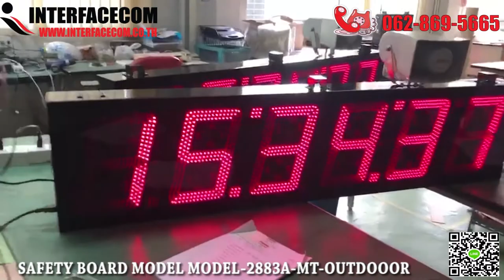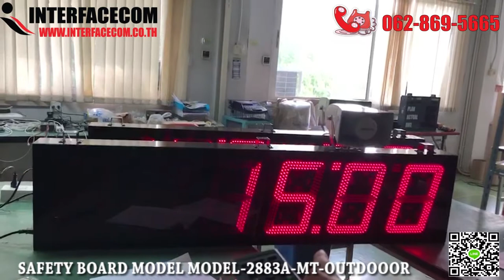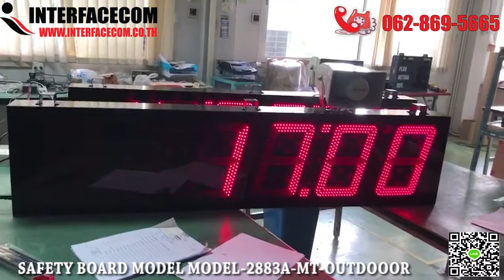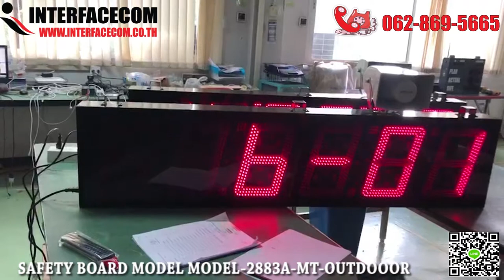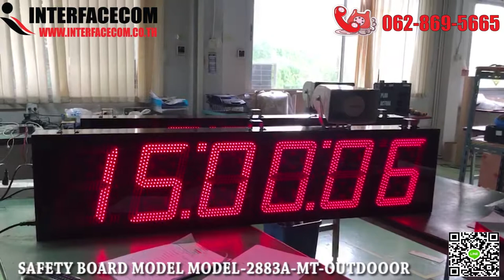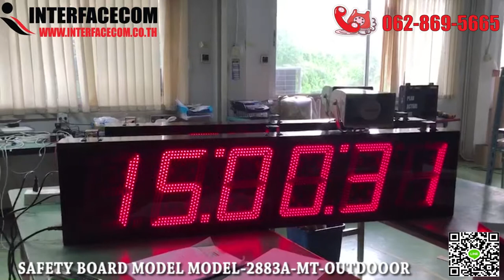484-REVIEW DIGITAL CLOCK MODEL:CK-1006Ae นาฬิกาดิจิตอลขนาดใหญ่พร้อมสอนตั้งค่าแจ้งเตือน